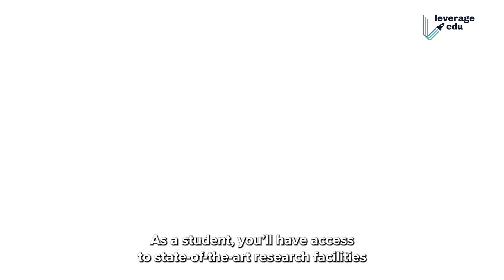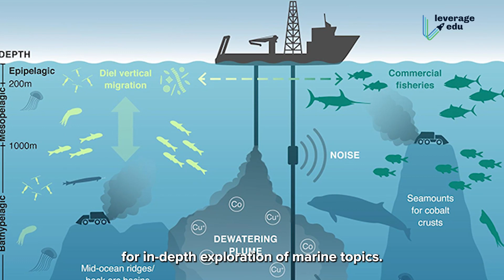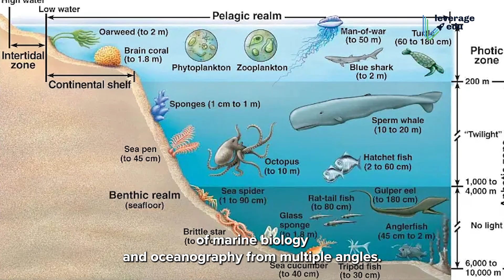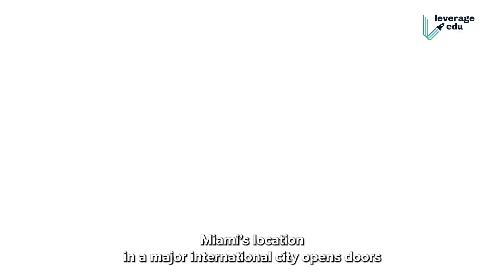Best Marine Biology Schools Across the World | Become a Marine Biologist | Leverage Edu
You are now watching "Best Marine Biology Schools Across the World | Become a Marine Biologist"

👉 00:00 - Intro
 Yes, it is one of the coolest professions on Earth and marine biologists work hand in hand with some of the top organizations and scientists in the world to change the world.
Want to know where you can become a top-notch marine biologist? Here is a list of some of the best colleges to do just that!

👉 00:47 - Scripps
Scripps is renowned for its cutting-edge research in marine science and oceanography. As a student, you'll have access to state-of-the-art research facilities and opportunities to work on impactful marine biology projects.

👉 01:39 - Harbor
Harbor Branch is dedicated to marine science and research, making it an ideal choice if you're passionate about marine biology. The institute's specialized focus allows for in-depth exploration of marine topics.

👉 02:14 - Woods Hole
Woods Hole is a global leader in oceanographic research. Joining this institution offers access to groundbreaking research projects and collaborations with top scientists in the field.

👉 03:00 - University of Miami
Located in Miami, Florida, the university provides access to the diverse marine ecosystems of the Caribbean and the Gulf of Mexico, offering unique opportunities for marine biology research and fieldwork.

👉 03:33 - Oregon State University
OSU offers a range of marine biology and oceanography programs, with faculty who are experts in various marine science disciplines.